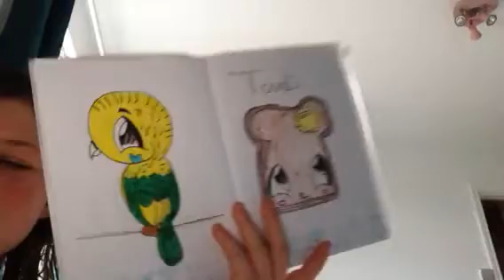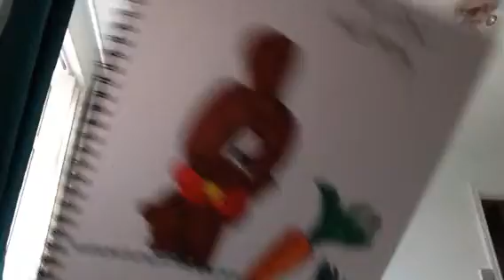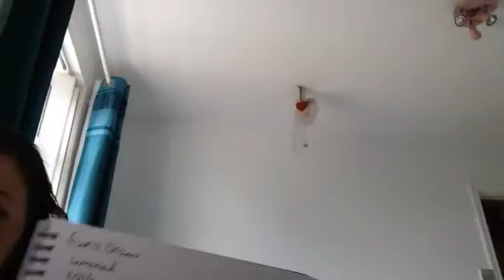All my fun2draw drawings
Hi hope you like this vid